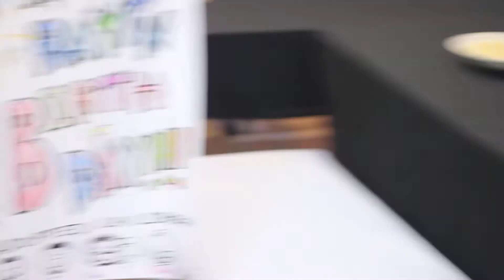Happy Birthday Rayyn 2011